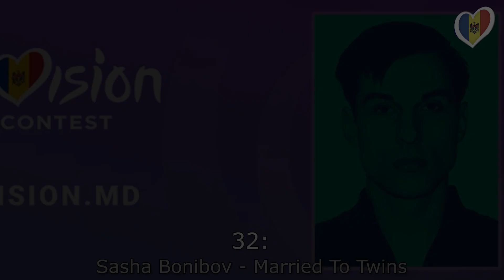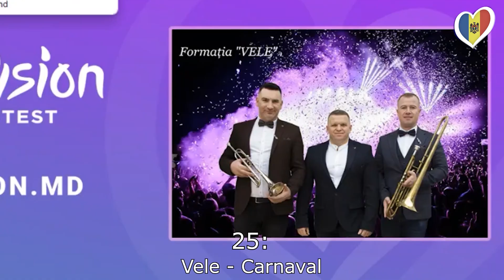My Top 32 | Etapa Națională 2024 | Eurovision 2024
In this video you will see My top 31 for Etapa Națională 2024.